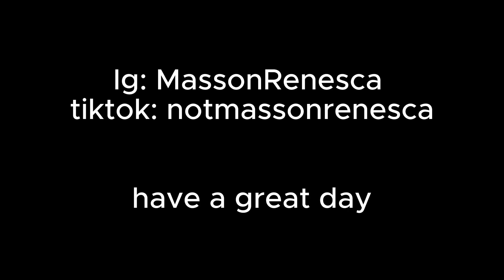Fnaf P.T. | night 1